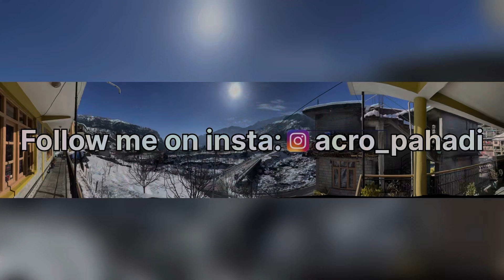TODAY AGAIN HEAVY FLASH FLOOD IN MANALI (PALCHAN) || MANALI LATEST ROAD UPDATE ON 30 JULLY💥